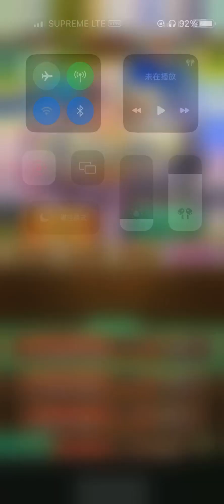【IOS】浪漫沙加：宇宙【Romancing SaGa Re: Universe】【活動】【騎士生存的舞台】【Ultra Hard】